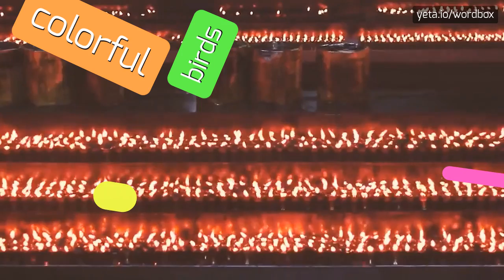GRAVEYARDING - HOW TO PRONOUNCE IT!?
Watch how to say and pronounce "graveyarding"!